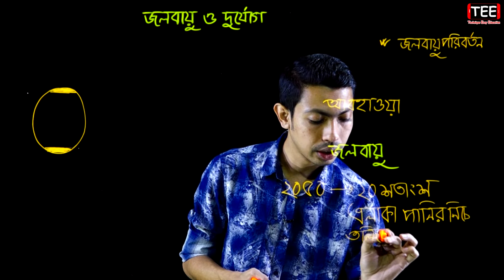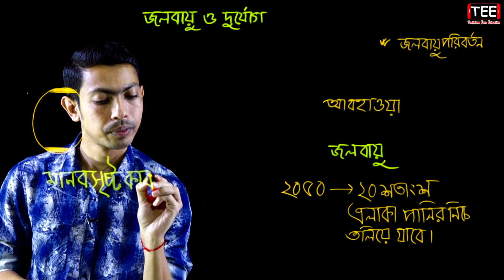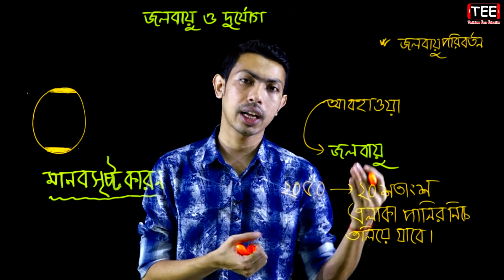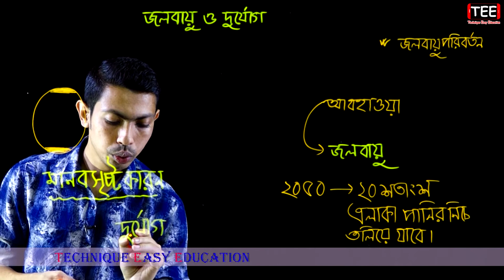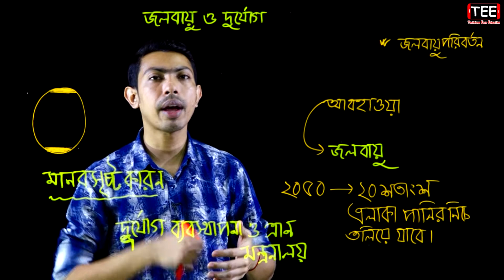জলবায়ু পরিবর্তন || জলবায়ু ও দুর্যোগ || PEC Bangladesh And Global Studies Chapter 6 (P-1) || Five BGS